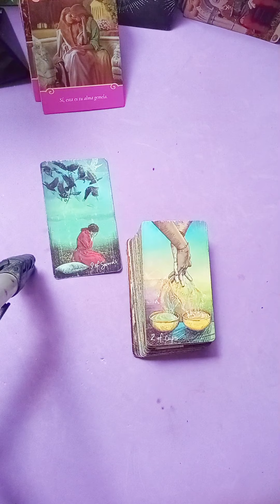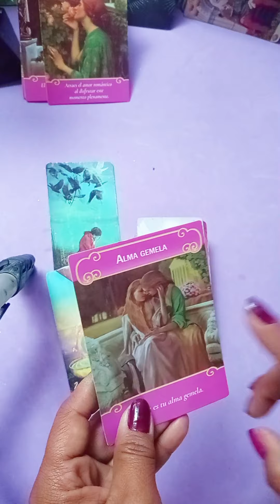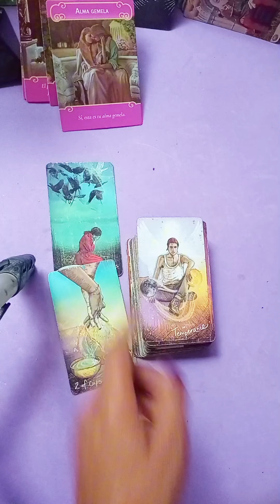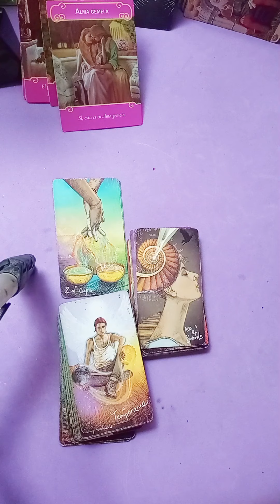te extraño ya quiero verte 😱😱😱❤️❤️